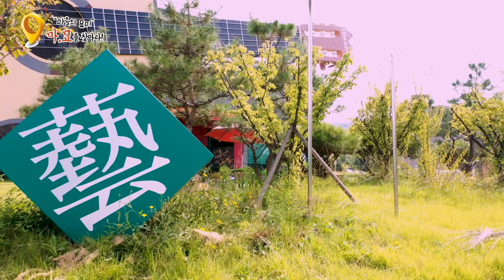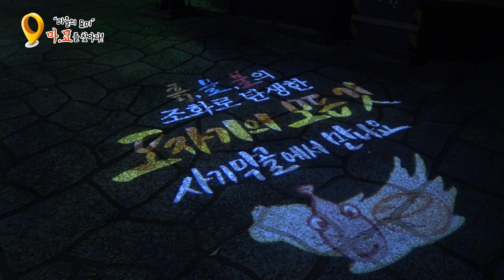이천시 "마을의 묘미", 마•묘를 찾아라(신둔면편)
이천시 마을소개 영상은 각 마을들의 가볼만한 곳, 맛집, 행사 등 그곳에 사는 사람들의 이야기를 다룹니다.

마▪묘를 찾아라(마을의 묘미를 찾아라) 제2편은 신둔면편입니다.